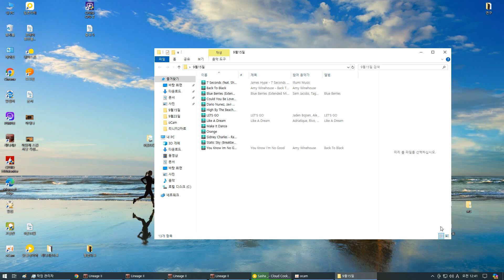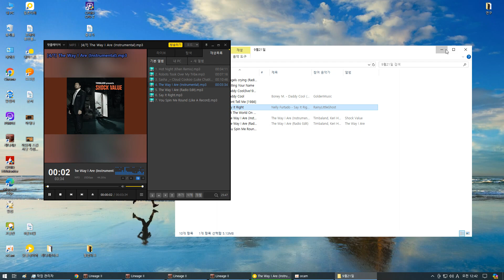최상급 호문 포포 리2 각성서버